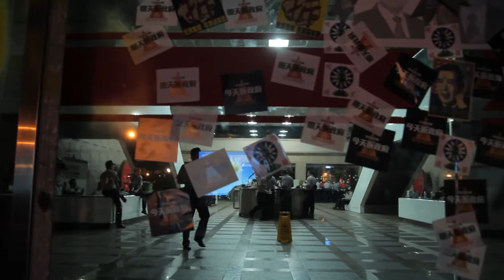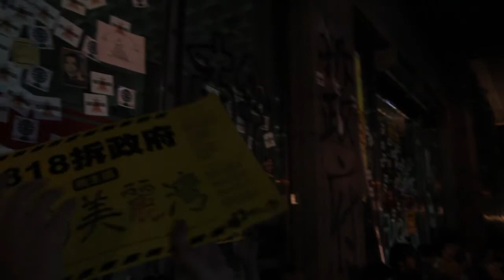8/18-8/19佔領內政部 靜坐民眾合唱晚安台灣